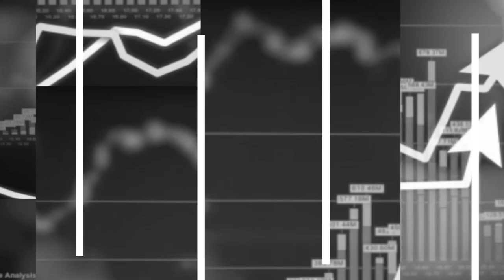Владата упорно ќе продава земјиште, ВМРО-ДПМНЕ упорно ќе го блокира законот (Веб верзија)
Владата нема да го повлече Законот за продажба на државно земјоделско земјиште којшто овозможува откуп на закупените парцели по 10 години за евтини пари. Ресорниот министер, Аријанит Хоџа во поткастот на Res publica вели дека дел од забелешките на стручната јавност ќе се вметнат во Законот, додавајќи дека ќе се внимава на јавниот интерес и дека земјоделското земјиште нема лесно да се пренаменува во градежно. Опозициската ВМРО ДПМНЕ ќе го блокира Законот во Собранието и дека се минимални шансите да се договорат со власта да ја поддржат идејата за продажба на земјоделско земјиште.